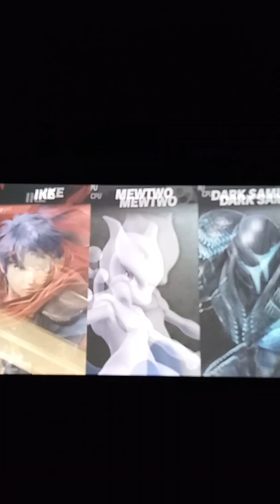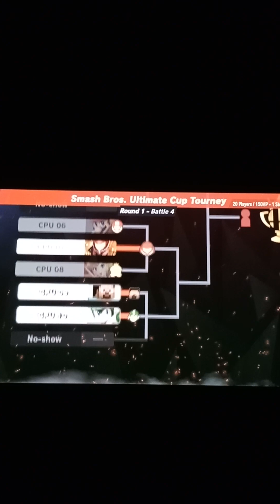SMASH! the ultimate royale episode 48: hero of radiance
This soldier gave it all he got to defeat the black knight and avenge the death of his father! ladies and gentlemen, Ike!